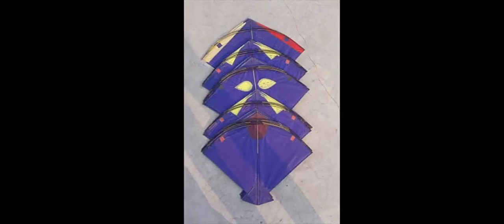kite Photo 2021 New Design